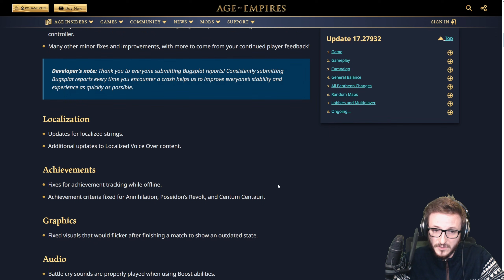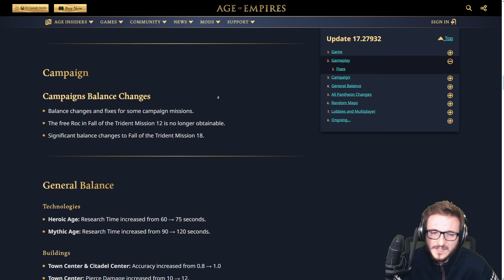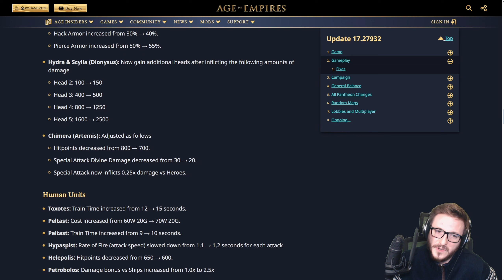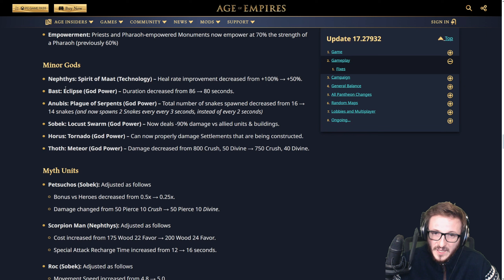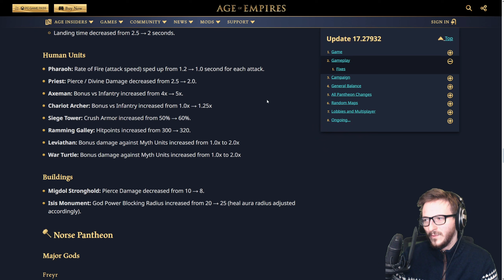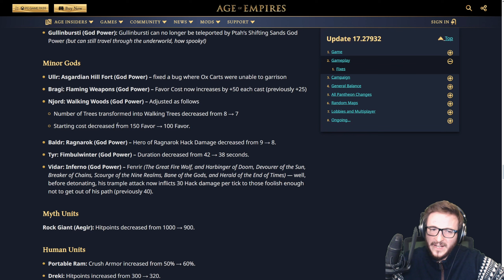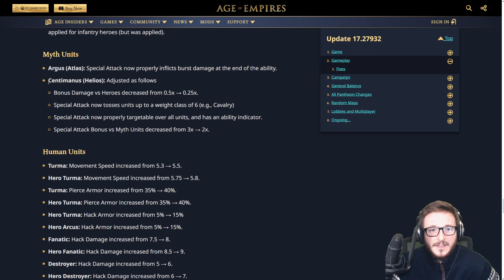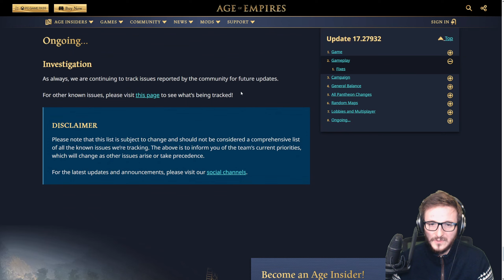Age of Mythology Retold Just Got a Patch!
Big patch dropping just before the Red Bull Wololo event!